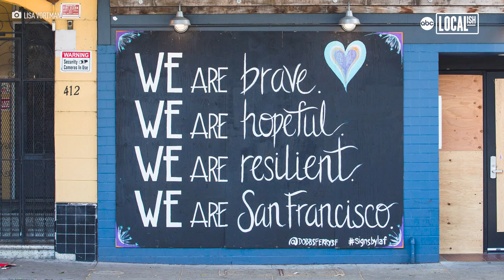How art can uplift a community | Localish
When you walk down the streets of San Francisco, you can't help but notice the boarded storefronts as non-essential businesses remain closed Local artists are bringing life and beauty to our streets, sending messages of love to people in their community! Once the shelter in place order is lifted many artists plan to auction their murals and donate to those in need.